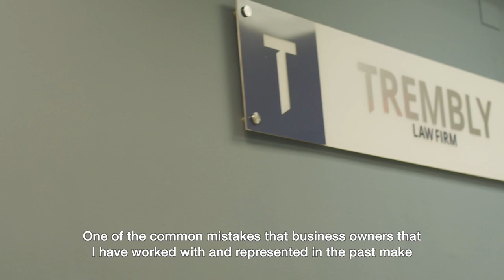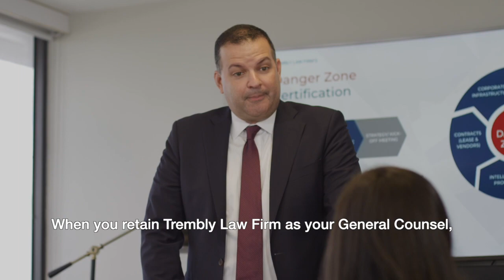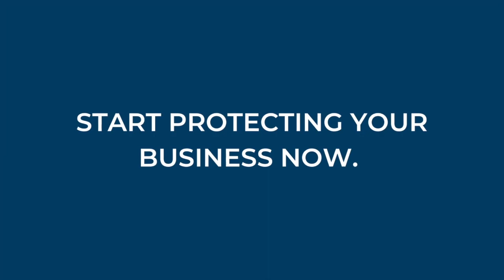Start protecting your business today with TLF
Business owners should focus solely on growing their business. However, if they do not have legal counsel, they can make mistakes that expose their business to legal threats without realising it. And over time, there may be a risk of losing their business.

Luckily, TLF offer the DANGER ZONES process to catch these potential threats and keep your business safe.

Start protecting your business now: contact TLF today.